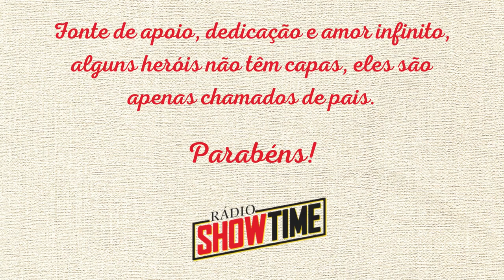Dia dos Pais 2022